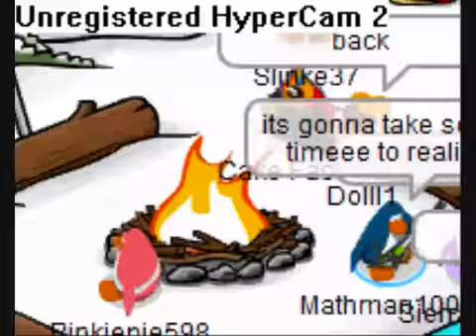Drake & Josh - Theme Song - Season 1-4 (100% Collection) HD